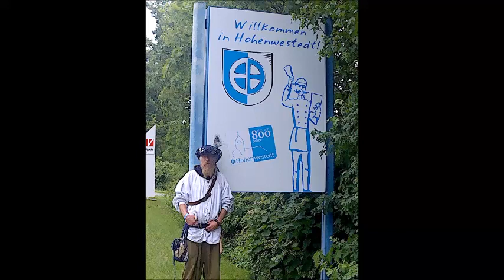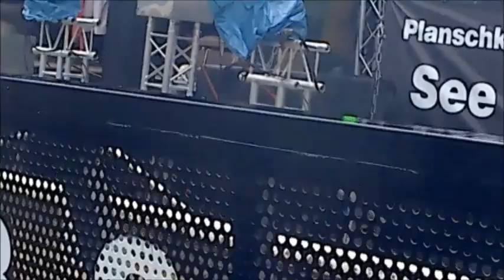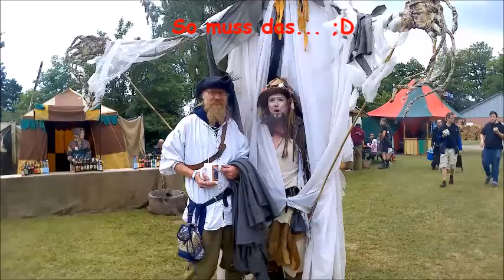MPS Hohenwestedt 2017 Teil 2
wir möchten eine freie Seite gestalten , wer Daumen setzen möchte oder abonieren möchte , darf es gerne machen , teilen geht ja auch, jeder darf das machen was man möchte ,  jeder entscheidet selber

wir haben eine website , sind bei facebook und bei Ebay , einfach mal reinschauen und wenn es euch gefällt , liken , teilen , abonnieren und vielleicht auch mal was einkaufen , wir freuen uns auf euch